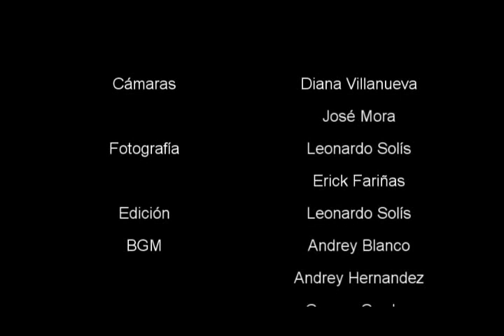CR Indie 43 Parte 1/2, Corpse Garden.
Entrevista a la banda de death metal "Corpse Garden"